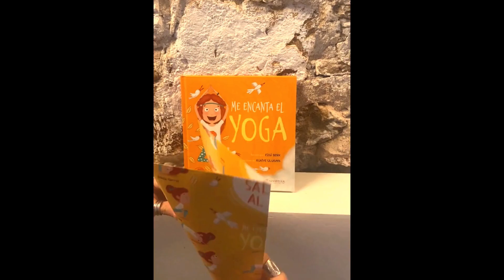Destapando libros ilustrados 📚Me encanta el yoga📚 de Ezgi Berg | Editorial Salvatella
🧘‍♀️¡Disfruta de tu día haciendo yoga! ¿Sabías que cuando haces yoga puedes convertirte en un animalito del bosque?

📖También puedes adoptar las formas de los objetos que más te gustan o de los que pasan desapercibidos. ¿Alguna vez has querido rugir como un león, echar raíces como un árbol o volar como un pájaro? ¿Y si te digo que puedes estirarte como una vela o nadar por el mar como un barco? ¡Coge aire y prepárate para hacer un viaje con el cuerpo y la mente con este libro sobre el yoga!